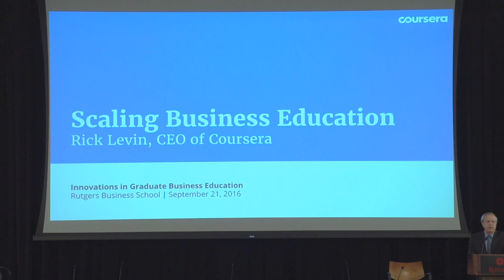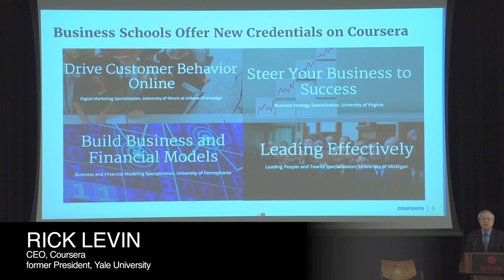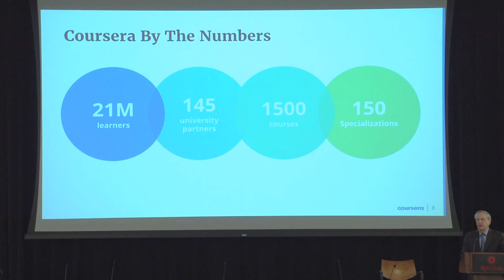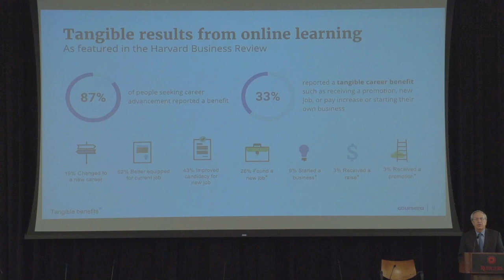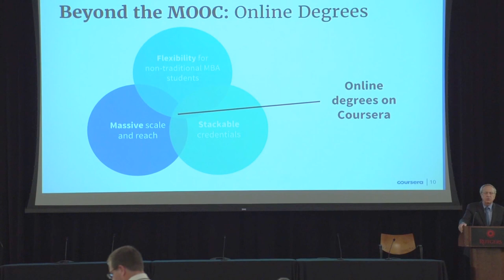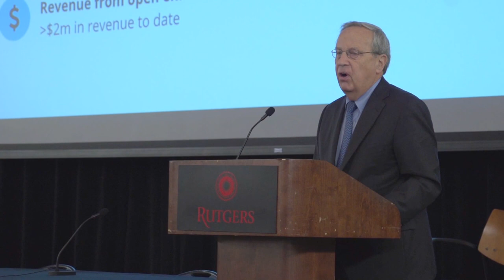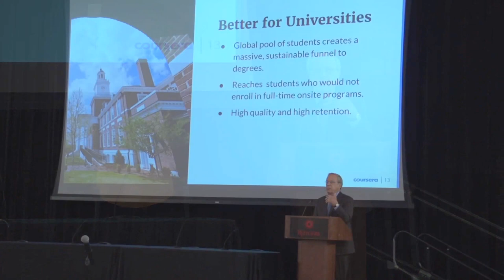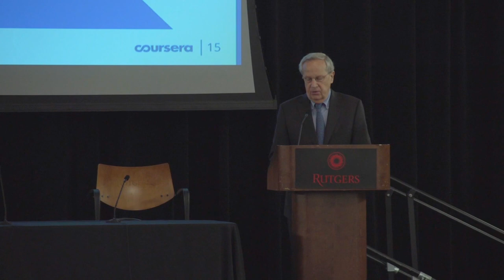IGBE 2016: Coursera CEO Rick Levin at Innovations in Graduate Business Education Conference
| Business educators and industry leaders discussed strategies to adapt to the rapidly changing business education environment at the Rutgers Innovations in Graduate Business Education conference.

Rick Levin, former President, Yale University, and current chief executive officer, Coursera, delivered a keynote speech on September 21 regarding scaling business education. Levin discussed how changes in the career arc of today's professionals, from job mobility to new job requirements, demands new initiatives by schools to stay relevant. Lifelong learning is the new paradigm, and schools must figure out how to play a role in meeting these demands, specifically online, to succeed.